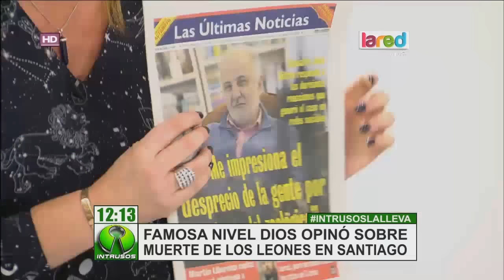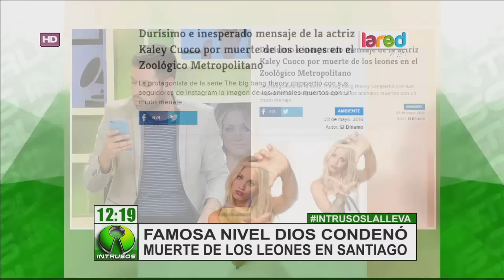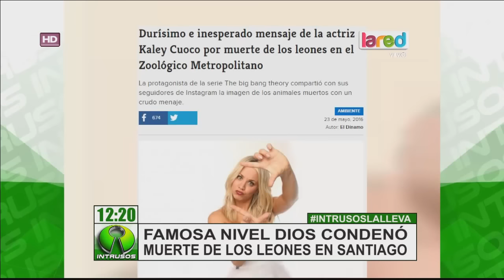Famosa internacional realizó fuerte crítica por muerte de los leones